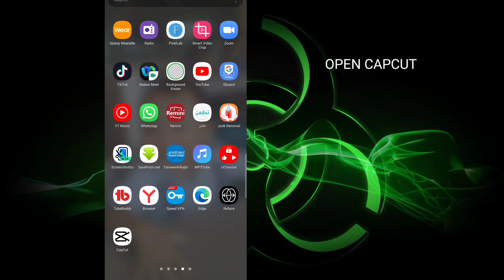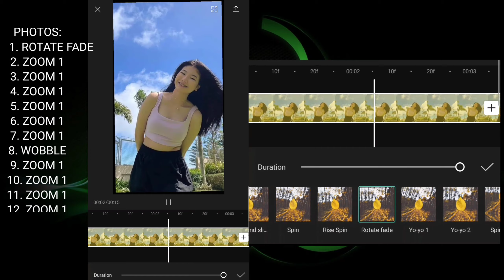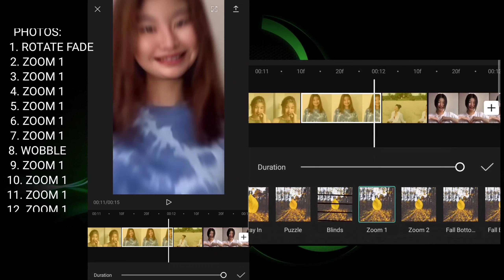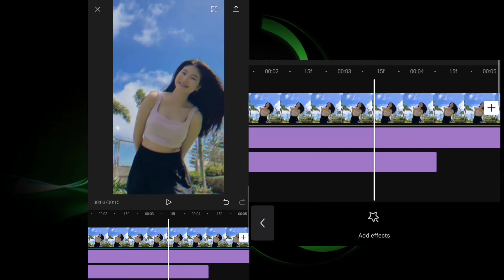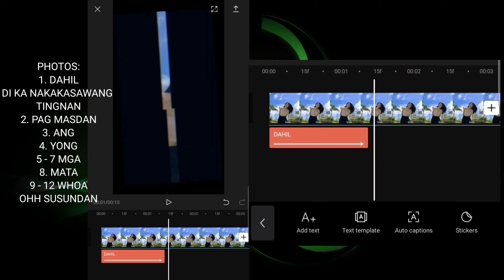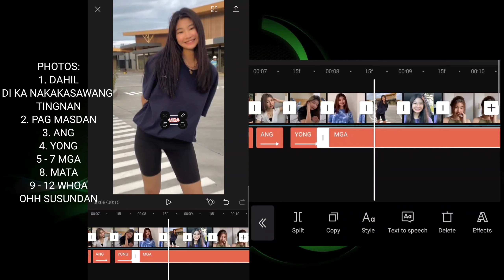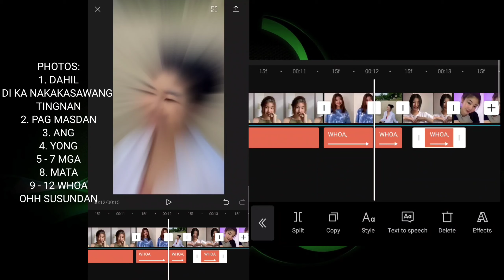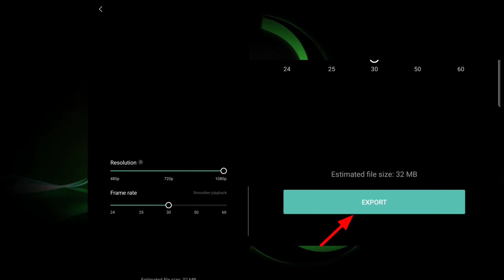Easy edit "LAGI" by skusta clee lirycal transition effect tutorial using CAPCUT | SnipeTV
how to edit in capcut with lyrics
how to edit in capcut tiktok
how to edit in capcut music
how to edit in capcut picture with music
how to edit in capcut tie me down
how to edit in capcut video
how to edit capcut audio
how to edit at capcut
how to edit a video in capcut
how to edit a song in capcut
how to edit a picture in capcut
how to edit on capcut like a pro
how to edit a green screen in capcut
how to edit a sound in capcut
how to make a edit in capcut
how to edit like a pro in capcut
how to make a velocity edit in capcut
how to edit background in capcut
how to edit blur in capcut
how to edit video by capcut
how to edit on capcut for tiktok
how to edit gif in capcut
how to edit good in capcut
how to edit green screen in capcut
how to edit background in video in capcut
how to edit in capcut overlay
how to edit chroma key in capcut
how to edit capcut in laptop
how to change capcut language
how to edit lyric video in capcut
how to edit lyrics convo in capcut
how to edit slow mo in capcut
how to edit music video in capcut
how to make an edit in capcut
how to make a cool edit in capcut
how to edit audio in capcut
how to edit on capcut anime
how to edit on capcut roblox
how to edit on capcut gacha life
how to edit on capcut transition
how to edit in capcut pc
how to edit 3d photo in capcut
how to change capcut size
how to edit sound in capcut
how to edit song in capcut